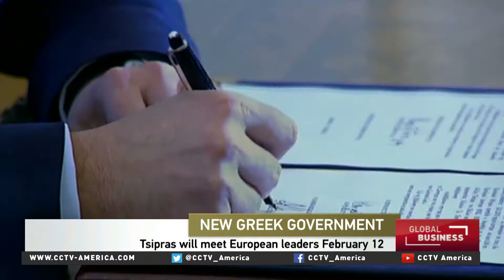Katerina Sokou on the possibility of Greece's exit from the eurozone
CCTV America interviewed Katerina Sokou, D.C. correspondent of Greek Daily.